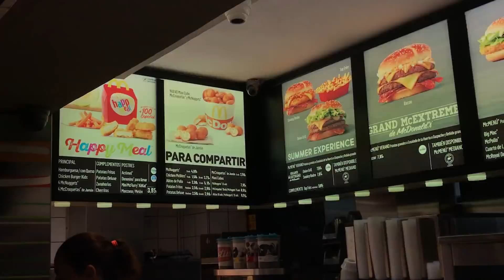MCDONALD'S Mukbang in Spain! (Ibiza)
Welcome back to another Whatever Wednesday! Today Bmarsz is eating McDonalds specialty items that you can only get in Spain (she is in Ibiza). This includes Cheese & Ole' Potatoes and Ham McCroquetas!

Welcome to Mukbang Monday! We are your favorite dynamic duo Bmarsz and Chanty! We love to eat, cook, and chat with you! On Mondays we do mukbangs and on Wednesdays we do 'whatever', which includes ASMR videos, vlogging, food faqs and other random fun.